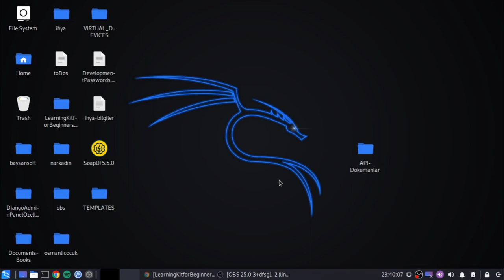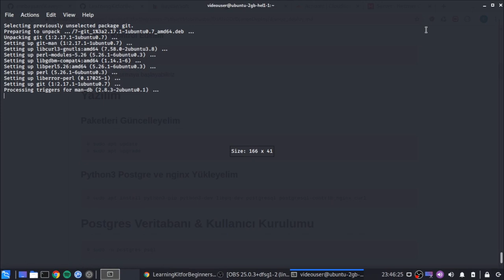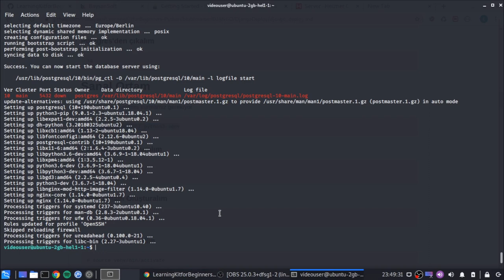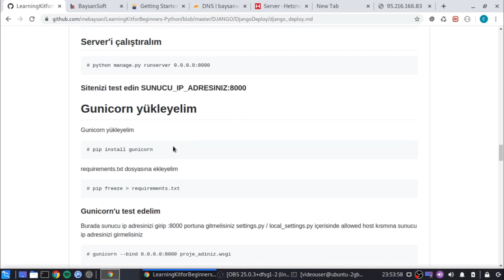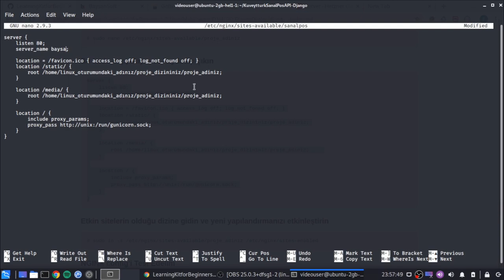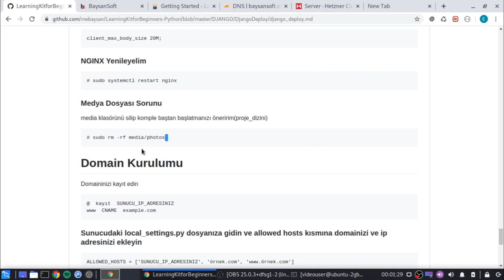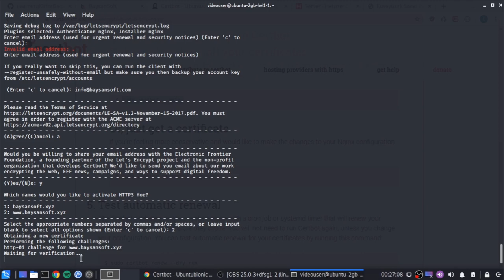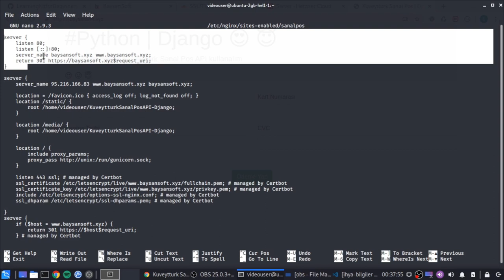Django Projemizi Yayınlayalım ve Let's Encrypt ile Ücretsiz SSL Kurulumu Yapalım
Merhabalar bu videomuzda birlikte Django projesini deploy ettik ardından Let's Encrypt kullanarak ücretsiz SSL kurulumu yaptık.